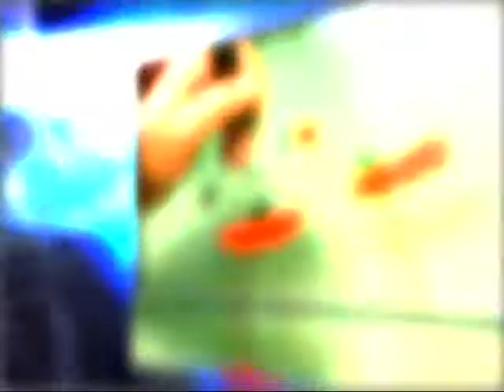Murat YİĞİTBAŞI – Oturma Odası Programı